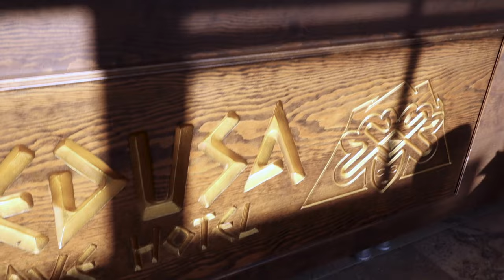Cappadocia's Ultimate Balloon Viewing Spot | Best Cave Hotel Revealed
Discover the ultimate balloon viewing spot in Cappadocia and the best cave hotel to stay in. This video reveals the top hotel in Goreme, Turkey for a truly unique Cappadocia experience!

If you're planning a trip to Cappadocia, don't miss out on this insider's guide to the best cave hotel. From stunning views to cozy accommodations, this hotel has it all. It's the perfect place to enjoy the famous hot air balloon rides and explore the beautiful landscapes of Cappadocia. Book your stay at the best cave hotel in Cappadocia now!
Hey Loves, In todays vlog we finally get a chance to see the hot air balloons in Cappadocia for the first time. Here's how it went